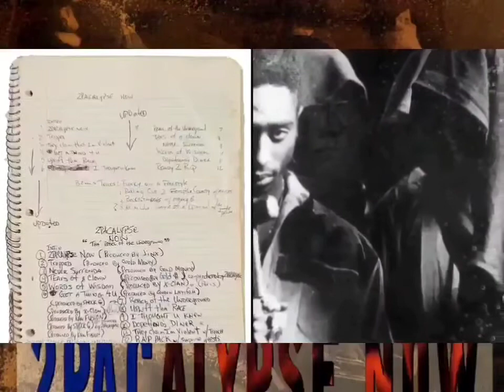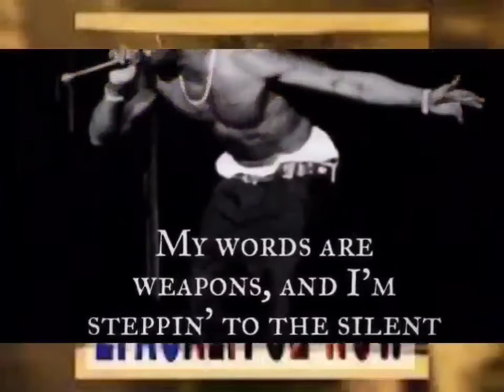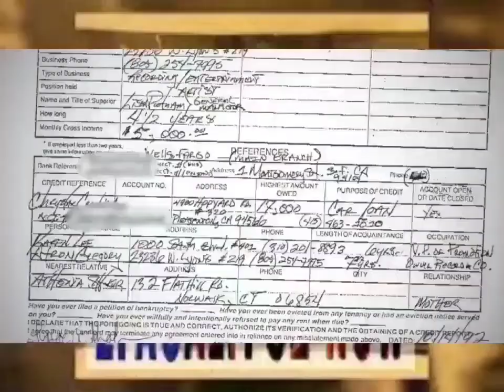2Pac - Violent (Instrumental)[High Quality Remastered]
"They claimin' that I'm violent"
"Fuck the damn cop!"
"Just because we play what the people want"

Produced By: Raw Fusion
Written By: Raw Fusion & 2Pac
Release Date: November 12, 1991
Published By: ASCAP, BMI & GLG Two Music
Released by: EastWest Records, Interscope Records & TNT Recordings
Backing Vocals By: Money B, Mac Mone & DJ Fuze
Samples: Pink Floyd – Any Colour You Like, Geto Boys – City Under Siege, Public Enemy – Rebel Without a Pause

2PAC – ”VIOLENT” SAMPLED OF “PIRATES ANTHEM” BY HOME T, COCOA TEA AND SHABBA RANKS
2PAC – „VIOLENT“ SAMPLED OF “HALLOWEEN THEME SONG” BY JOHN CARPENTER